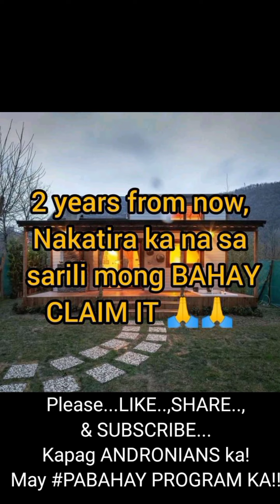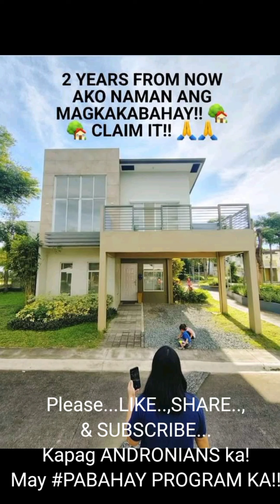imagicam ANDROPLUS "SUGAT SA PAA"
Making.MONEY.Online.ANDROGRAPHIS.PANICULATA(KING.OF.BITTER)ANDROCEE(QUEEN.OF.ALL.VITAMINS)HEALTH&WELLNESS LIVELIHOOD REAL.ESTATE PANGKALUSUGAN PANGKABUHAYAN PABAHAY.PROGRAM MARAMI.MATUTULUNGAN.GUMALING MAKAKATULONG.SA.MAY.MGA.SAKIT.CUBAO.LANG.ANG.OFFICE TARA.USAP.TAYO!HALAMANG.MAPAIT.